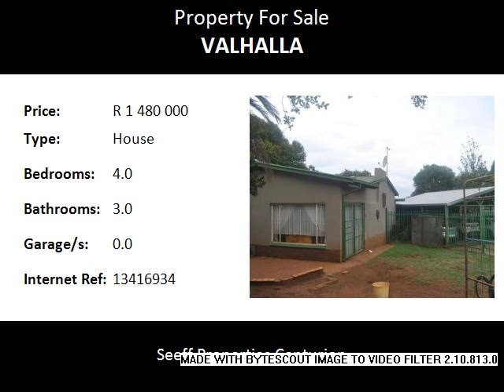4.0 Bedroom House For Sale in Valhalla, Centurion, South Africa for ZAR R 1 480 000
Bedrooms: 4.0
Bathrooms: 3.0
Garages: 0.0
Price: R 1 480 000

Property Description:

4 Bedroom family home PLUS flatlet in Valhalla!  URGENT SALE!  Real value for money. Spacious 4 bedroom, 2.5 bathrooms and 3 carports. 3 Living areas, swimming pool and lapa. The flatlet consist of a living area with kitchen, seperate bedroom with bathroom.